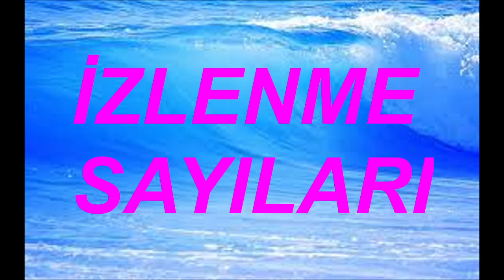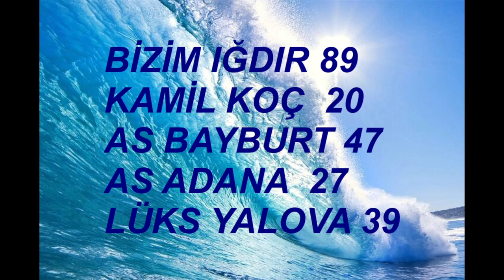REYHAN CANSU VE ORKESTRASI BURASI TÜRKİYE ADAM MISIN SEN ALIŞTI BU YÜREK KADEHİNDE ZEHİR OLSA